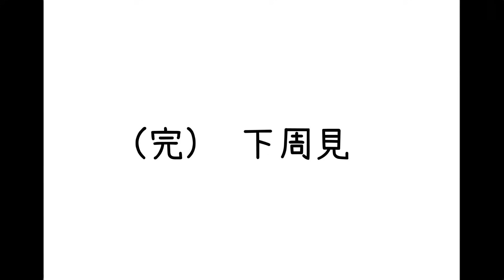洋蔥真實故事 | 在補習班拉在褲底，人生差點毀於一旦 | 大便集結 | Onion Man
請看完主頻道再來
當時只要一步錯我就死定了，還好我危機處理反應夠快

Onion Man 關鍵字:
第四期